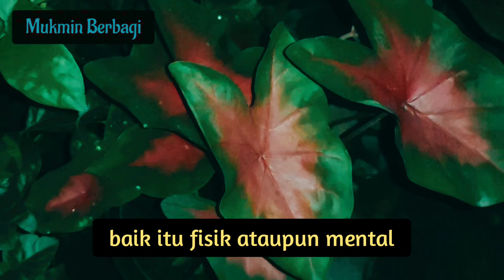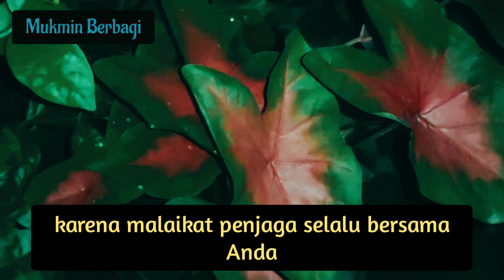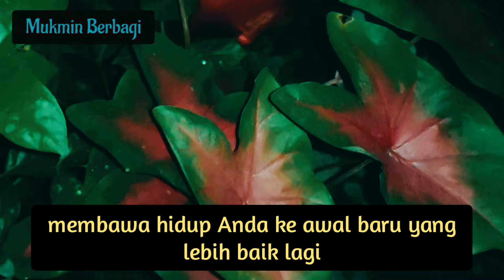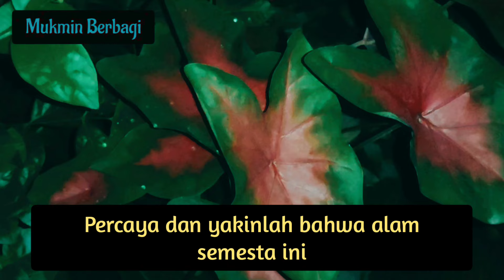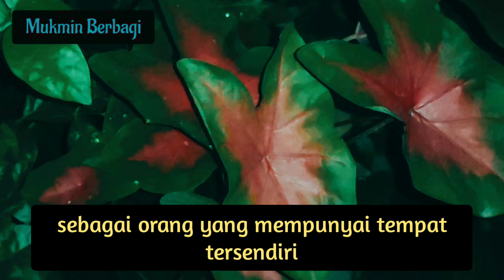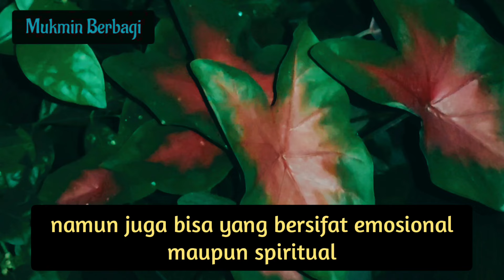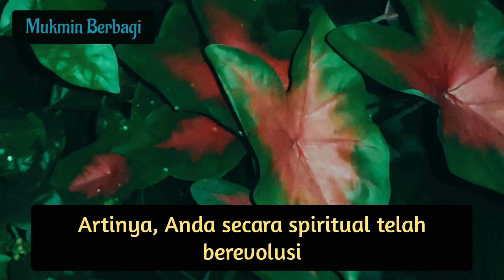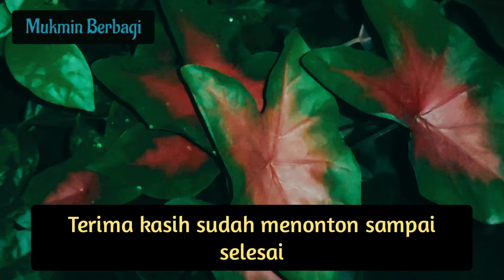Pertanda Alam !! Jika Anda Melihat Kupu Putih, Inilah yang akan terjadi.